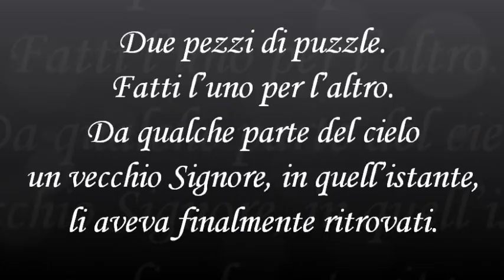Proposta di Matrimonio DB2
La sorpresa più bella